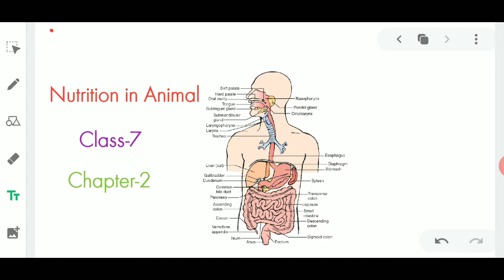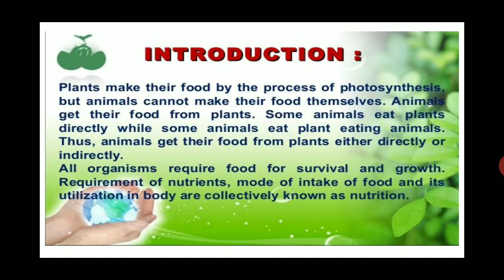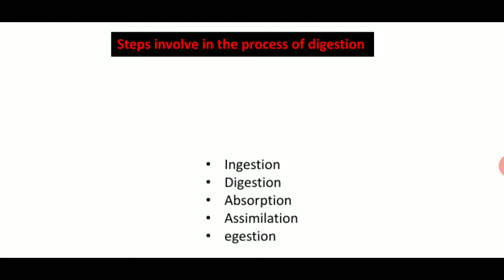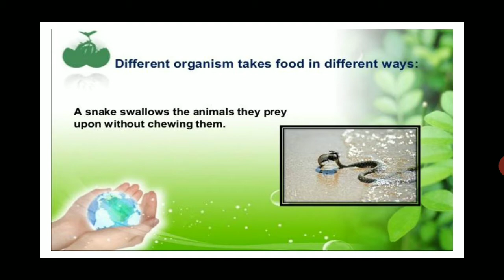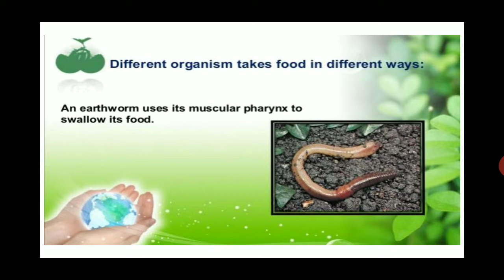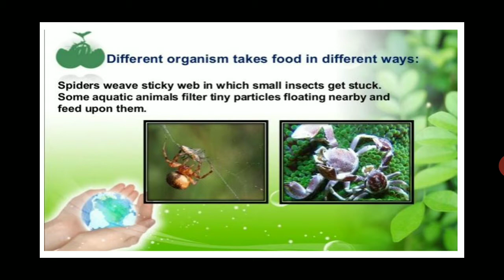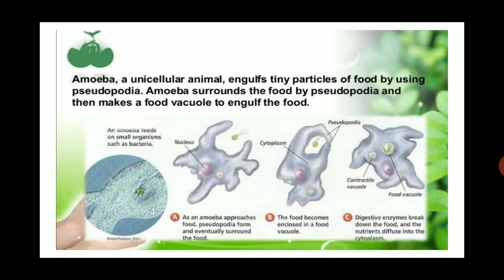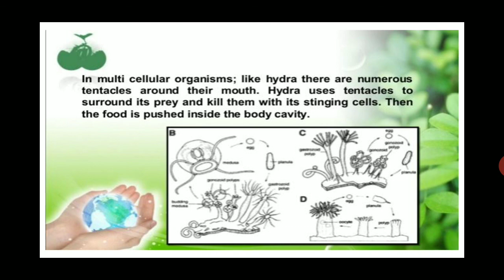Nutrition in Animals/Part-1/Class-7/Chapter-2/Science